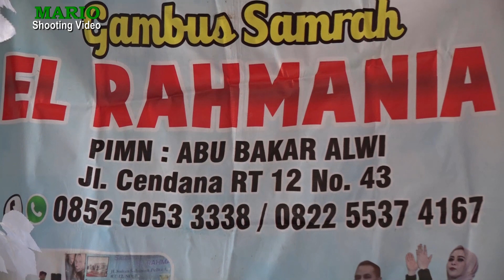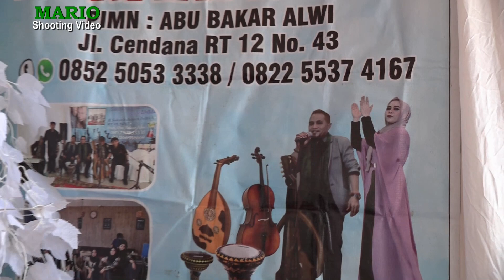5/9. Hania & Diki - Resepsi Part 1